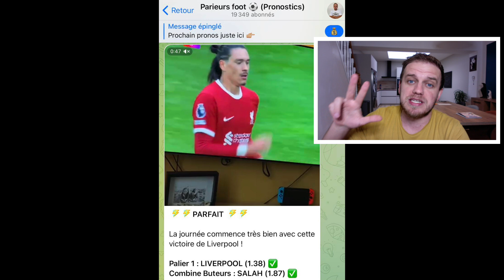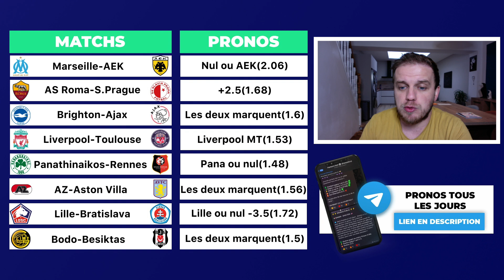PRONOSTICS EUROPA LEAGUE / MARSEILLE - AEK / LIVERPOOL - TOULOUSE / PANATHINAIKOS - RENNES